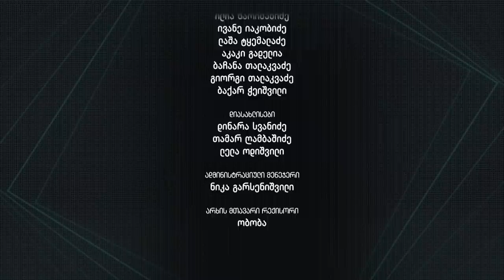ყვითელი ყუთი | ნინო ანანიაშვილი [სრული გადაცემა]